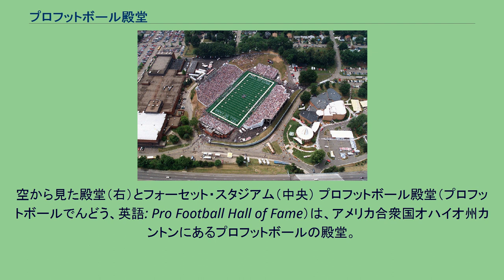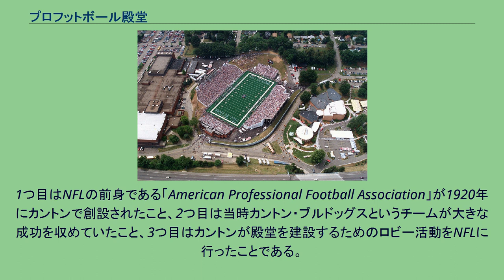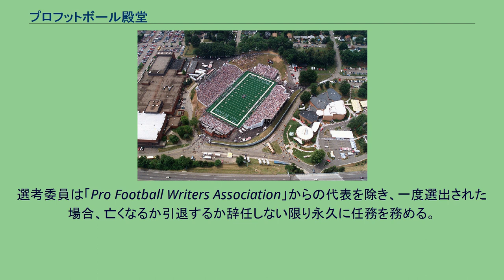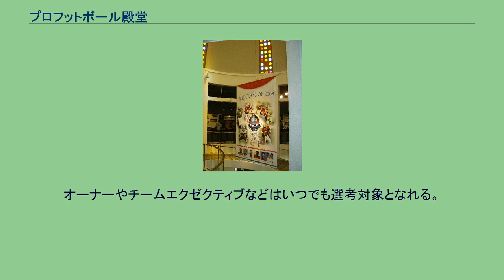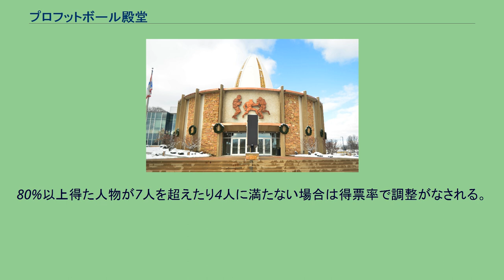プロフットボール殿堂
カントン_(オハイオ州)
空から見た殿堂（右）とフォーセット・スタジアム（中央） プロフットボール殿堂（プロフットボールでんどう、英語: Pro Football Hall of Fame）は、アメリカ合衆国オハイオ州カントンにあるプロフットボールの殿堂。
1963年9月7日に17人の人物が初めて推薦された。
2010年までビリー・ショー（キャリアを通じてAFLでプレーした。）を除いていずれの人物もNFLとの関わりがある。
シカゴ・ベアーズの関連人物が最も多く26人の人物が選出されている。
毎年スーパーボウルの時に殿堂入りする人物が発表され、概ね8月第1週にセレモニーが行われる。
それに合わせてホール・オブ・フェイム・ゲームと呼ばれるプレシーズンゲームが開催されている。
カントンに殿堂が建てられた理由は3つある。
1つ目はNFLの前身である「American Professional Football Association」が1920年にカントンで創設されたこと、2つ目は当時カントン・ブルドッグスというチームが大きな成功を収めていたこと、3つ目はカントンが殿堂を建設するためのロビー活動をNFLに行ったことである。
1962年8月11日にフォーセット・スタジアムが完成、1963年に殿堂の公開が始まった。
当初の建物は2つの部屋しかなく、床面積は1800平方メートルであった。
1970年4月に初めて増築が62万ドルをかけて始められ1971年5月に完成、床面積は3200平方メートルに増加した。
この時にギフトショップが開かれた。
この年初めて年間入場者数が20万人を突破した。
1978年11月には床面積がオープンしたときの2.5倍となる4690平方メートルとなる増築がされた。
その後1993年7月まで増築はされなかったが920万ドルをかけて7647平方メートルに増築された。
このときゲームデイ・スタジアムが設置され、NFLフィルムズによって6.1m×13mのスクリーンが設置された。
主にスポーツライターから構成される44人の選考委員会によって殿堂入り人物の選考が行われる.。
選考委員は「Pro Football Writers Association」からの代表を除き、一度選出された場合、亡くなるか引退するか辞任しない限り永久に任務を務める。
選手、コーチは引退後5年経過しないと選考対象にはならない。
オーナーやチームエクゼクティブなどはいつでも選考対象となれる。
ファンは手紙または e- メールで殿堂入りにふさわしいと思う選手、コーチなどを投票する。
その後委員による3回の投票（3月、9月、10月）で25人に候補者が絞られる。
11月にメールでの投票によって候補者は15人に絞られる。
他に引退して25年以上経過した人物を対象としたシニア部門での選考も行われ2人が追加され17人が最終選考に進む。
そしてスーパーボウルの前日に投票が行われ殿堂入り人物が決定される。
毎年4人から7人が推薦されることとなっており、投票の際に80%以上の賛成を得た人物が殿堂入りとなる。
80%以上得た人物が7人を超えたり4人に満たない場合は得票率で調整がなされる。